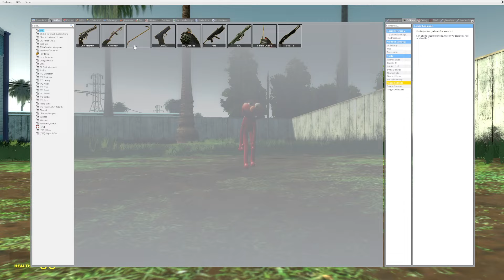Garry's Mod now even Elmo showed up in this world!